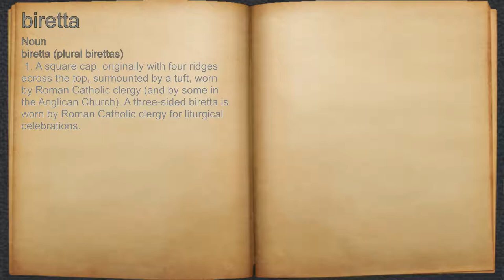What does biretta mean?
A spoken definition of biretta.

Intro Sound:
Typewriter - Tamskp